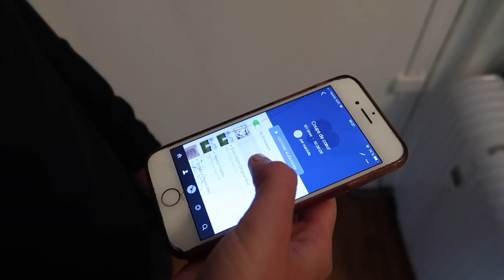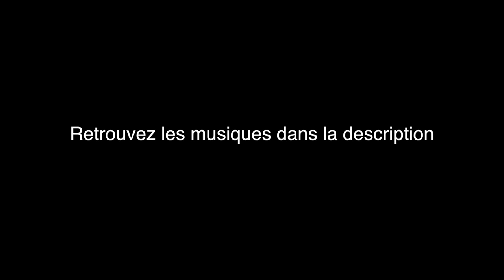Ma playlist de Sport !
Musiques :
- Are you coming Back - Kall Engström feat . Lilla My
- Razors Edge - Sebastian Forslun feat. KARILINA
-  Cover Me - Niklas Gustavsson
- Meg & Dia - Monster

COMMUNIQUEZ AVEC MOI !